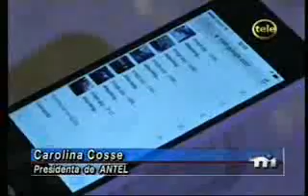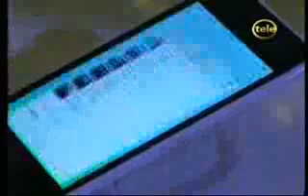Antel - IPhone - 2